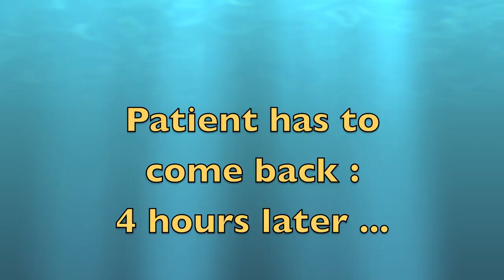Wrist Arthrogram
Description of the procedure.